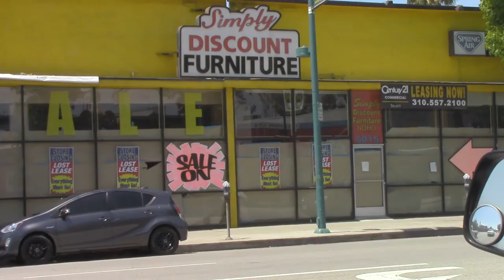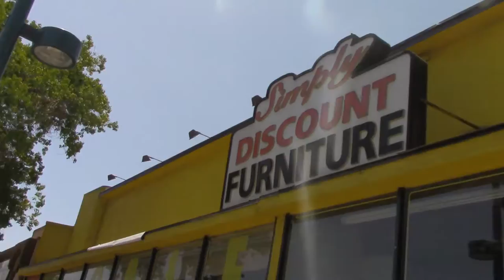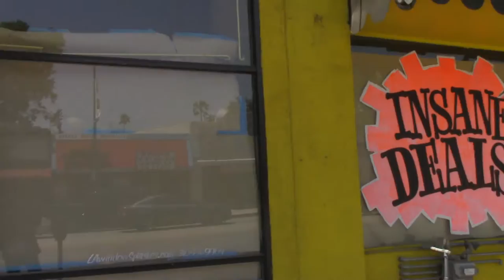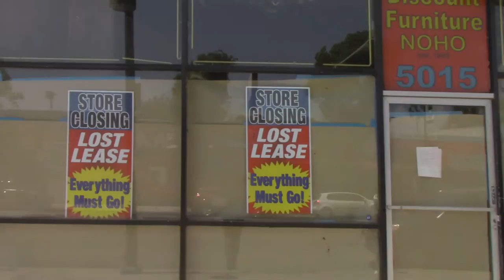Where The Rich & Famous Got Their "Nudie Suits"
I just wanted to amend a mistake I made in this video...  Yes, JAMES DEAN'S jeans were custom made by Nudie's employee, Manuel Cuevas, but JAMES DEAN would have gone to get fitted for said jeans at "NUDIES OF HOLLYWOOD" where NUDIES was set up at Victory & Vineland from 1947 to 1963 not here at NUDIES RODEO TAILORS WHERE NUDIE MOVED TO IN 1963 TO 1994; QUITE PATENTLY...